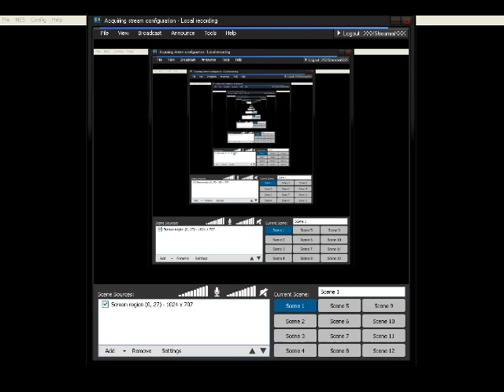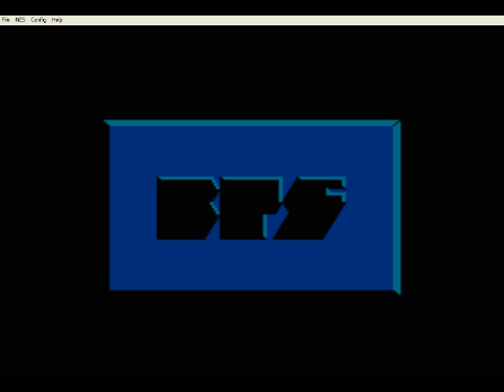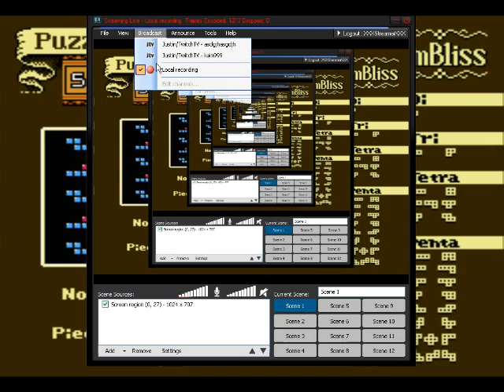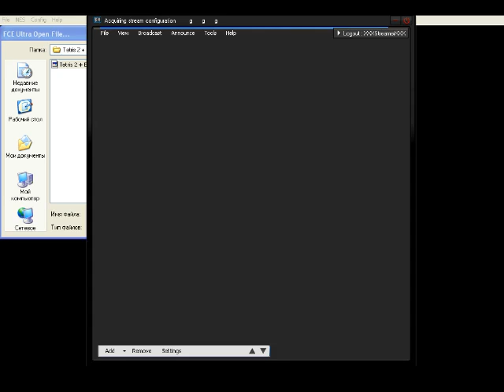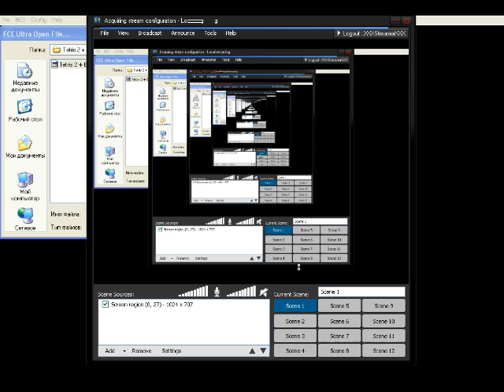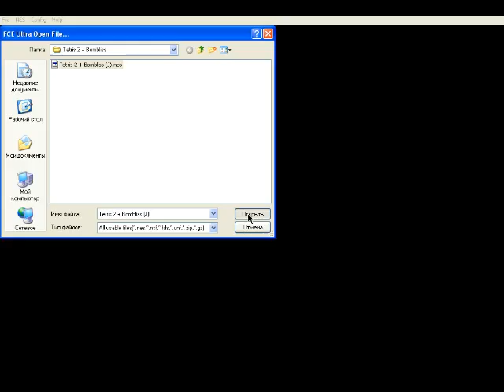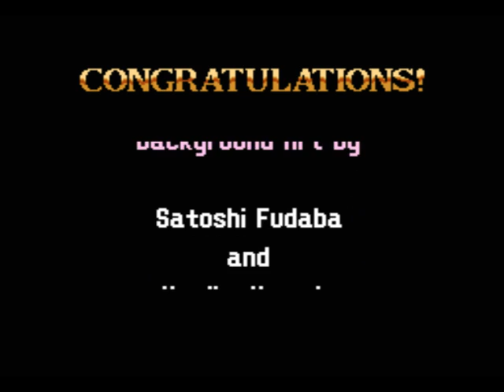Bombliss NES (Puzzle mode) - Real-Time Playthrough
*no savestate
*no slowdown
*no cheats

Моё прохождение Bombliss в режиме Puzzle на NES.